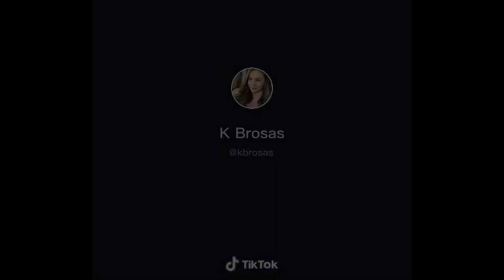NAKAKATAWANG DUET COMPILATION NI K BROSAS AT MACOY.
This video is for entertainment only, all videos are credited to the owner. This video is made  to spread happiness on your face and forget the problem for a moment.

Please follow them on Tiktok: @kbrosas

...TAGS.